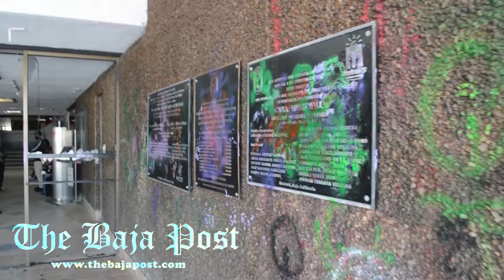BajaPostTV: Ayuntamiento de Mexicali trabaja para limpiar los rezagos de la violenta protesta del 8M